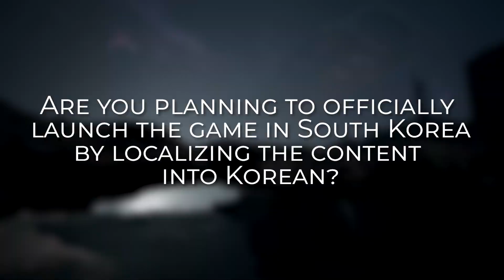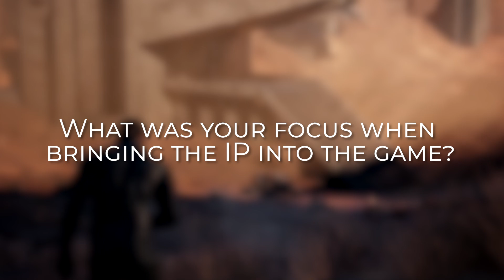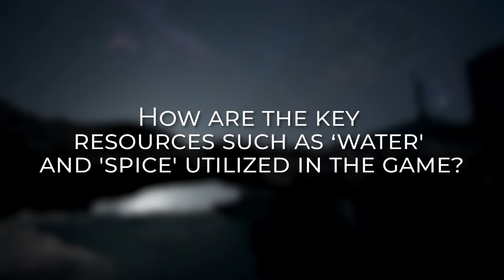Dune Awakening Update in NEW Exclusive Interview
We recently came across this interview Dune Awakening NEW Exclusive Interview and in this video I break it down for you with the most important info. I am mega excited for Dune Awakening so will be following this closely!

00:00 Intro
00:40 What is Dune Awakening?
01:05 Interview Start
01:20 Will you Launch in Korea?
01:35 Dune Awakening vs Dune Films
01:58 Whats the Focus?
02:25 Previous FunCom Experience
03:12 Will we find MMORPG characteristics in Dune?
04:01 Open World Features
05:12 How are Water and Spice used?
06:30 Conclusion